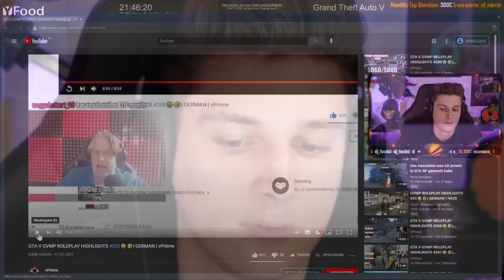GTA V GVMP ROLEPLAY HIGHLIGHTS #381😂🤣| GERMAN | vPriime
➥ Öffne mich!

 Mein Community Discord (Privat anschreiben für die Intros)

              .Quellenangaben.